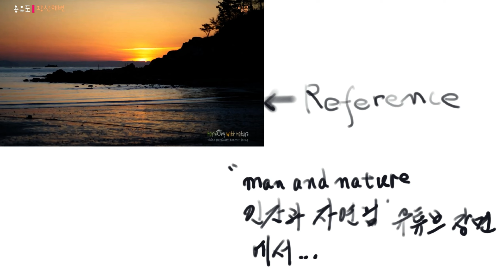용유도 을왕리해변, Yongyudo Island Eulwang-ri Beach, Ipad painting tutorial / 아이패드 풍경화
용유도 을왕리해변 Yongyudo Island Eulwang-ri Beach,  Ipad painting tutorial / 아이패드 풍경화, 애니메이션 적용
 landscape painting using the Procreate App.
Hear I use Procreate, Ipad Pro 2021, 12.9", Apple Pencil 2

* 참조 그림 - 용유도 왕산해변 Yongyudo Island Wangsan Beach
"Man and Nature 인간과 자연` 님의 유튜브

* 프로크리에이트 드림즈 적용 :  파도 애니메이션
  속성 -프레임수 6, 재생시간4:50, 너비 2732. 높이 1544

1. 브러시 : 소프트, 미디엄브러시, 레드우드, 레인포레스트, 스크립트, 6b연필, olender,

2. 레이어 효과 : 가우시안 흐림, 추가, 오버레이, 빛 산란, 흔들림 효과
                   알파채널 잠금, 클리핑 마스크, 픽셀 유동화, 애니메이션 어시스트